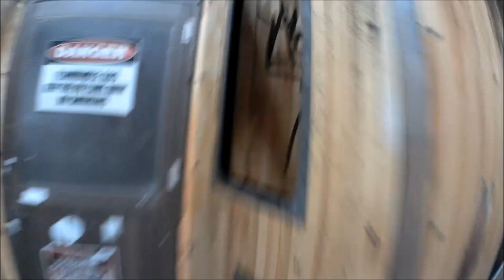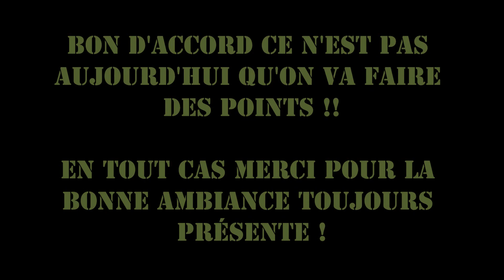Airsoft Center 63 le 7 11 2013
Airsoft Center 63
3 Route du Cendre
63800 Cournon-D'Auvergne, Auvergne, France

heures d'ouverture:
lun: 14:00 - 19:00
mar - mer: 10:00 - 19:00
jeu - ven: 10:00 - 23:00
sam: 10:00 - 00:00
dim: 14:00 - 19:00